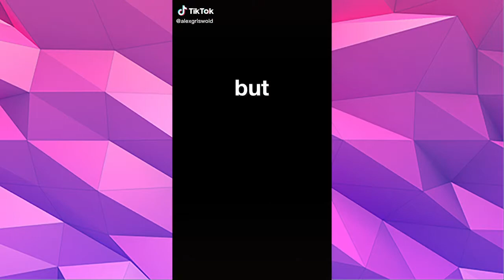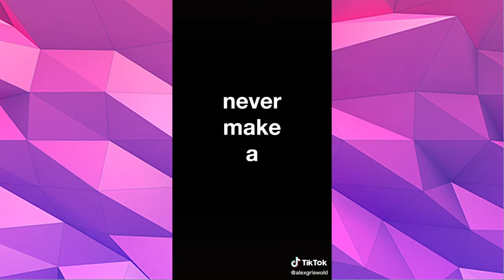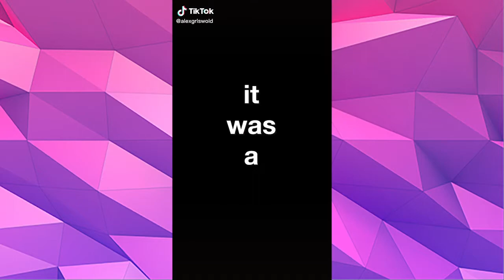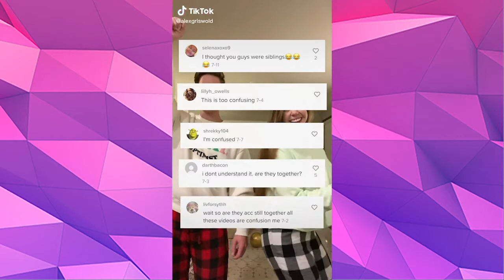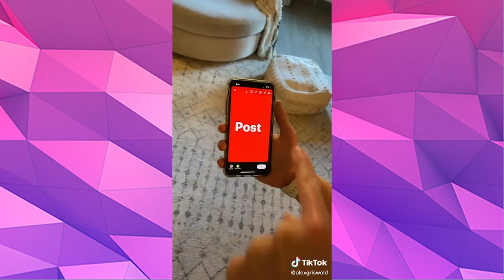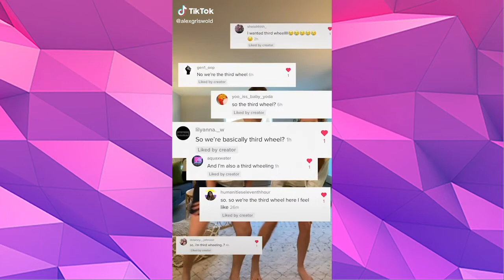ALEXGRISWOLD TIKTOK COMPILATION